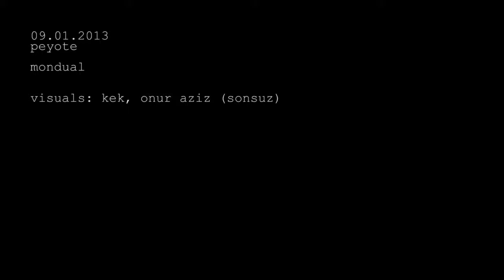Mondual @ Peyote (9.1.2013)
Peyote İstanbul

visuals by Kek and Onur Aziz